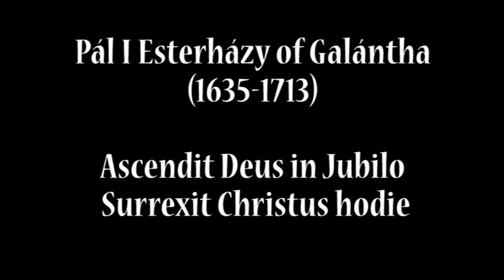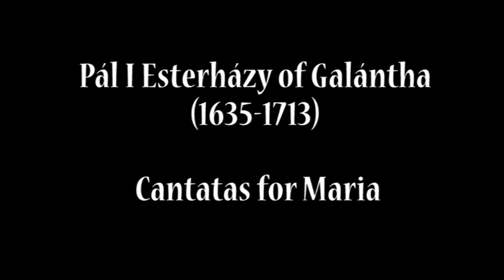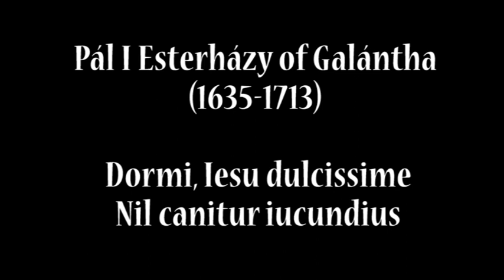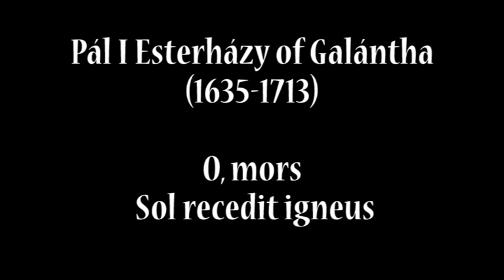Pál I Esterházy of Galántha (1635-1713) - Varias Obras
Pablo I, príncipe Esterházy de Galántha se necesita una mejor fuente (nombre completo en alemán : Paul Fürst Esterházy von Galantha ; nombre completo en húngaro : galánthai herceg Esterházy Pál ) (8 de septiembre de 1635– 26 de marzo de 1713) fue el primer Príncipe Esterházy de Galántha de 1687 a 1713, Palatino del Reino de Hungría de 1681 a 1713, y Mariscal de Campo Imperial . Paul también fue un consumado poeta , clavecinista y compositor. Participó activamente en varias batallas contra los turcos otomanos durante la Cuarta Guerra Austro-Turca (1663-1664) y la Gran Guerra Turca (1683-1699). A Paul se le atribuye el establecimiento de la riqueza, el poder y la influencia de la Casa Principesca de Esterházy.

Familia y primeros años:
Nacido en Kismarton (Eisenstadt), Reino de Hungría , Paul fue el tercer hijo de Nicolás, el conde Esterházy de Galántha y su segunda esposa, la baronesa Krisztina Nyáry de Bedegh. Su padre, Nicolás, ocupó el cargo de Palatino del Reino de Hungría.

Paul se crió en un ambiente profundamente religioso y estudió en instituciones jesuitas en Graz y Nagyszombat. Mostró talento literario a una edad temprana.

El 16 de agosto de 1652, el hermano mayor de Paul, Ladislaus , murió en la batalla de Vezekény (Vezekey) contra los turcos. Paul sucedió a Ladislaus como conde Esterházy de Galántha y heredó la gran riqueza y las tierras de la familia a la edad de 17 años.

Carrera militar:
Paul comenzó su carrera militar ya en 1663 y se opuso a los turcos en las batallas de la guerra austro-turca (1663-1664) (por ejemplo, el asedio de Novi Zrin en junio de 1664 y la batalla de San Gotardo el 1 de agosto de 1664 ) bajo el liderazgo de Raimundo Montecuccoli. Paul sirvió con distinción bajo Montecuccoli junto a Miklós Zrínyi. Paul sirvió en el ejército con tal distinción que fue designado para el puesto de Mariscal de Campo y Comandante en Jefe de la Frontera Militar del sur del Reino de Hungría a partir de 1667 a la edad de 30 años. Mientras se desempeñaba como comandante en jefe, Paul derrotó a los descontentos en Leutschau y Győr. Las tropas de Paul estaban entre la coalición que se levantó para la Batalla de Viena en 1683. Después de la liberación de Viena de los turcos, Paul entró en Buda en 1686 a la cabeza de 20.000 hombres. A lo largo de su carrera militar, Paul dirigió el lado húngaro del ejército de los Habsburgo a la batalla contra los turcos otomanos un total de 16 veces.

Pablo a lo largo de su vida permaneció leal a los Habsburgo y por lo tanto no estuvo involucrado en la conspiración de la nobleza húngara en la década de 1670. Esta lealtad fue recompensada por los Habsburgo en 1681, cuando Pablo fue nombrado Palatino del Reino de Hungría. Las guerras con los turcos no pasaron desapercibidas para la familia Esterházy, porque el avance de los turcos hacia Viena devastó muchas de las tierras de la familia y provocó la matanza de muchos de los residentes de las tierras.

En 1681, Paul fue nombrado Caballero de la Orden Austríaca del Toisón de Oro. El 8 de diciembre de 1687, Leopoldo I, Emperador del Sacro Imperio Romano Germánico, emitió un diploma principesco que elevaba a Pablo a Príncipe del Sacro Imperio Romano Germánico por sus éxitos militares contra los turcos durante la reconquista de Hungría y su lealtad a la Casa de Habsburgo. El título de Príncipe se extendió a sus descendientes varones en 1712. El 9 de diciembre de 1687, en su papel de Palatino, Pablo colocó la Corona de San Esteban sobre la cabeza del archiduque José de Austria(más tarde José I, Emperador del Sacro Imperio Romano Germánico ) como el primer rey hereditario Habsburgo de Hungría. Como aliado de los Habsburgo, Pablo tenía como una de sus principales preocupaciones la recatolización de aquellas áreas de Europa Central "infectadas" por el protestantismo . La lealtad de Pablo también se demostró en su cooperación con la corte de los Habsburgo en la subversión de las libertades civiles y religiosas.

En 1703, Paul volvió a luchar con los Habsburgo en las guerras con los Kuruc , rebeldes húngaros armados contra los Habsburgo en la Hungría Real .

Desde 1711 hasta su muerte, Paul se desempeñó como Lord Teniente del condado de Moson.

Esfuerzos de construcción:
Paul convirtió Schloss Esterházy en Eisenstadt de un castillo medieval a un palacio barroco. Paul comenzó sus renovaciones de Schloss Esterházy en 1663. Las adiciones hechas por Paul tardaron casi diez años en completarse y le dieron al palacio la fachada que ha conservado hasta el presente.

Paul amplió, decoró y fortificó aún más el castillo de Forchtenstein con el arquitecto Domenico Carlone. En el castillo de Forchtenstein, Paul fundó la casa del tesoro de la familia Esterházy y creó una extensa galería de retratos de los antepasados ​​de la familia Esterházy.